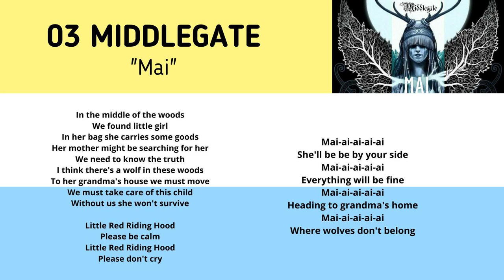Middlegate - "Mai" (Melodifakestivalen 10)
Lyrics:

In the middle of the woods
We found little girl
In her bag she carries some goods
Her mother might be searching for her
We need to know the truth
I think there's a wolf in these woods
To her grandma's house we must move
We must take care of this child
Without us she won't survive

Mai-ai-ai-ai-ai
She'll be be by your side
Mai-ai-ai-ai-ai
Everything will be fine
Mai-ai-ai-ai-ai
Heading to grandma's home
Mai-ai-ai-ai-ai
Where wolves don't belong